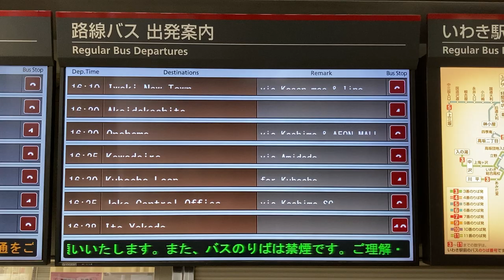いわき駅前バスのりば案内所 発車案内ディスプレイ 新常磐交通